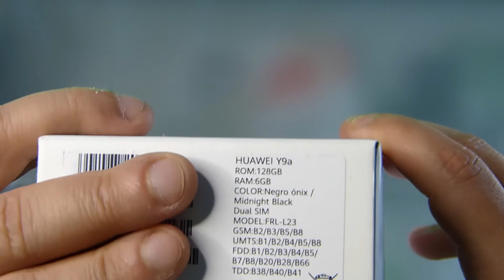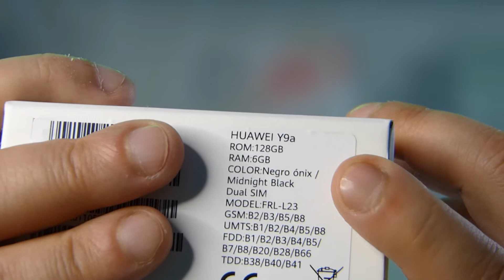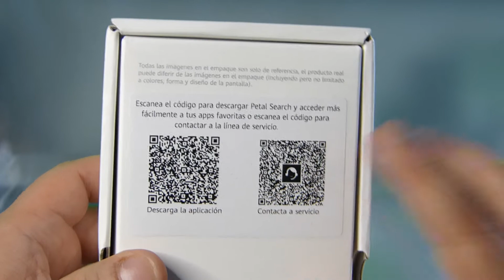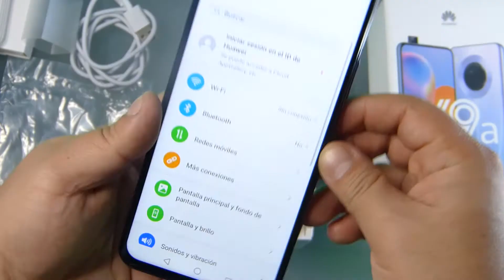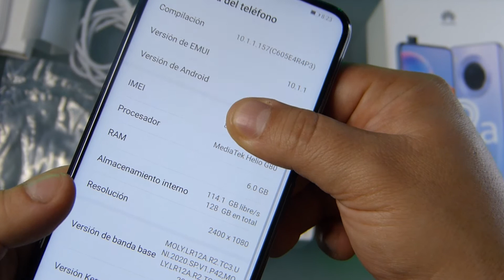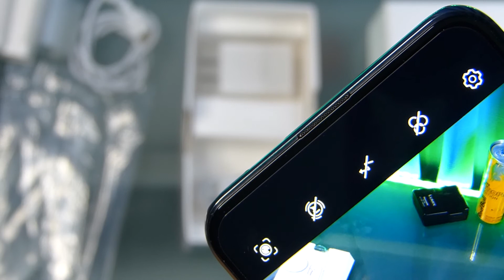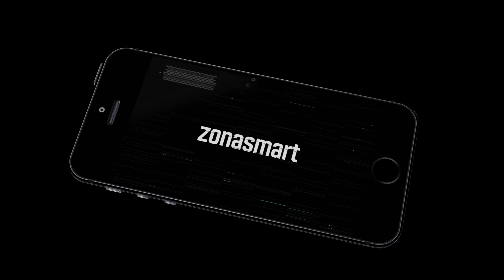Huawei Y9a | Unboxing y primeras impresiones